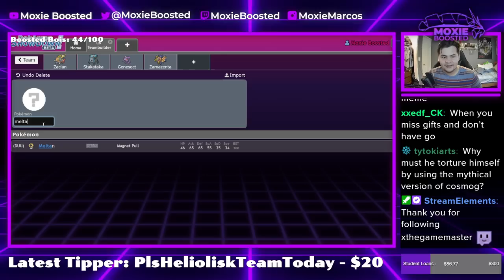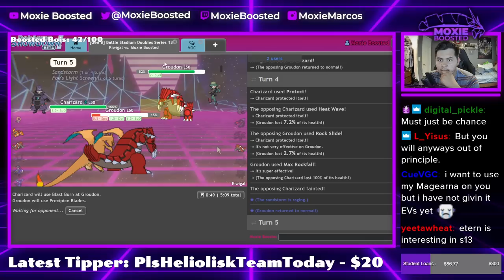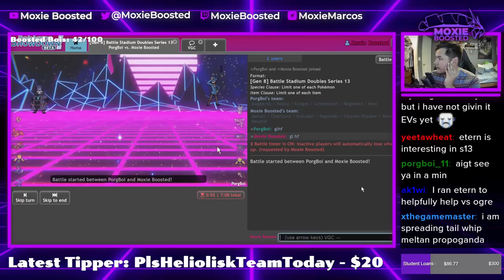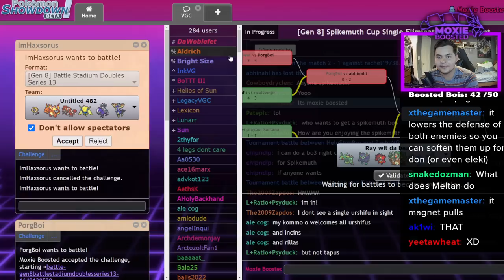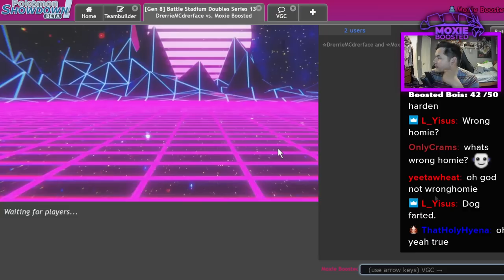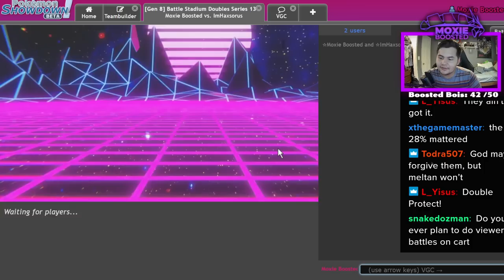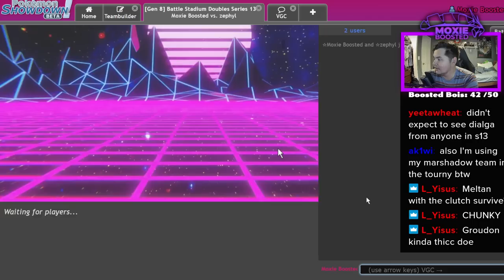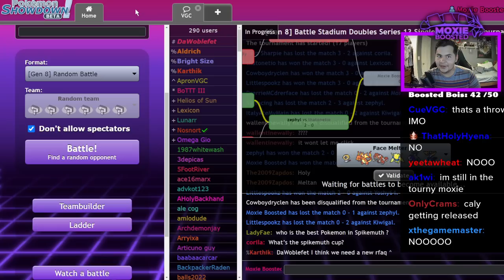Zacian Problems? USE MELTAN! | Pokemon Sword & Shield VGC 2022 S13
lil dude

5. Download and install OBS Streamlabs with my